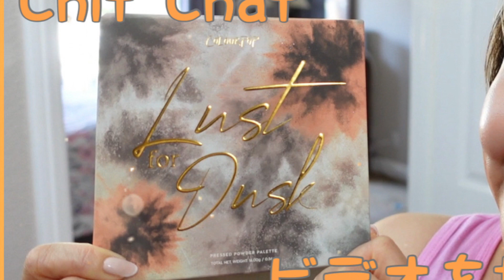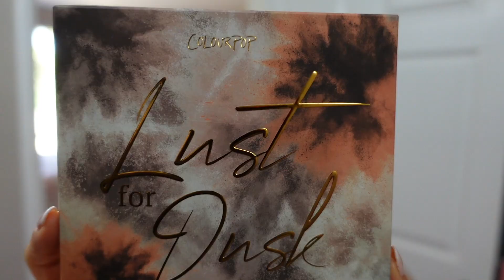Get Ready With Me Vol 152 Chit Chat ビデオを撮るよ編144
☆第152弾☆Get Ready With Me♪
今回はCOLOUR POPのLust for Duskというパレットを使ってアイメイクをしてみました。
よろしければ最後までご覧下さい♪